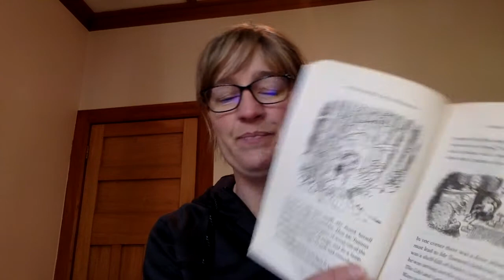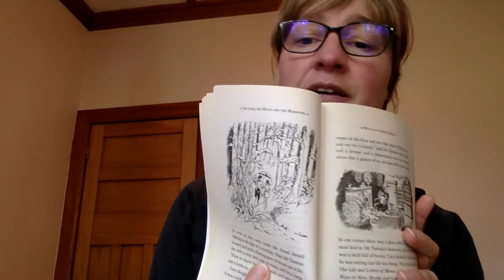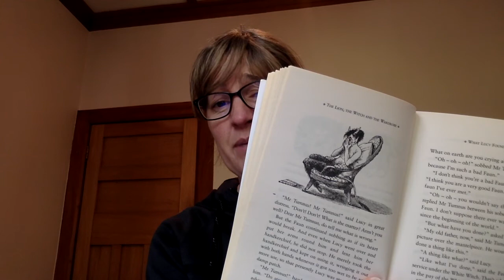TLTW&TW Chapter 2 Part 1